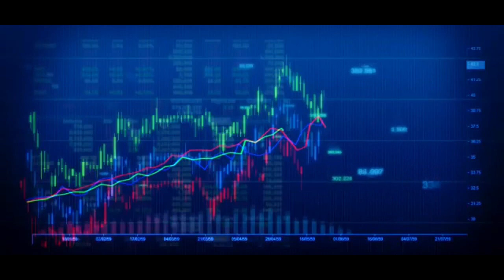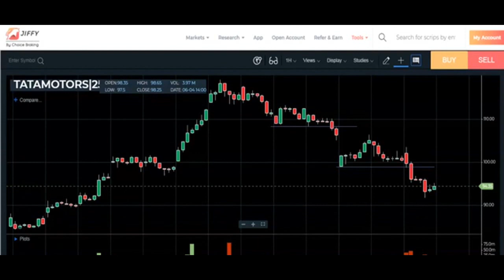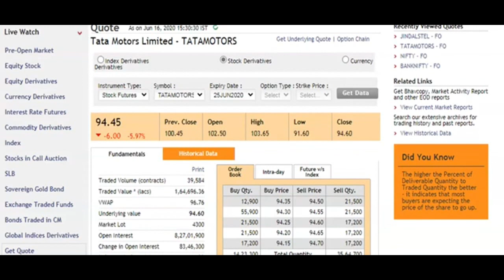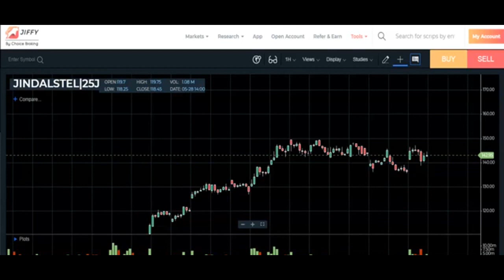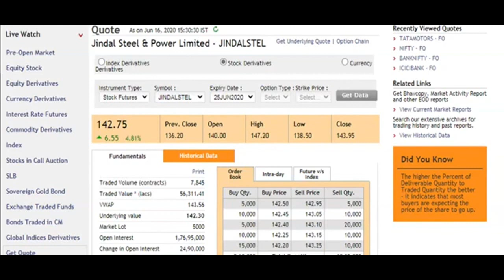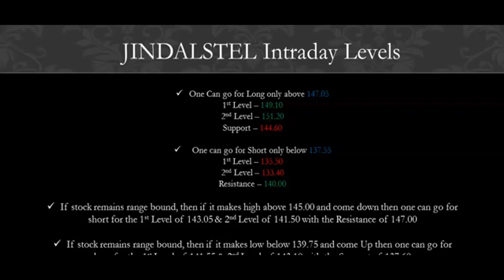Market Outlook by Mr. Kkunal Parar 17.06.2020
Webinar: Market outlook and Ideas for 17th June 2020 by Mr. Kkunal Parar

Investments is Subject to market Risk. You can lose entire principal and capital. Please consult Financial Advisor before investing.